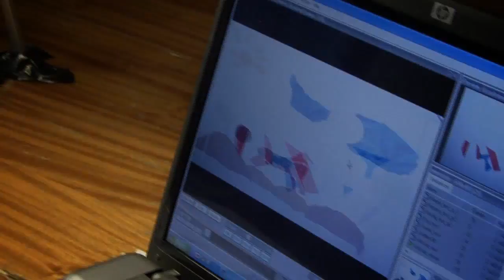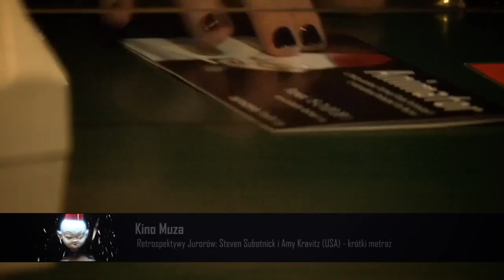Animator 2011 dzień 5 / Animator 2011 day 5